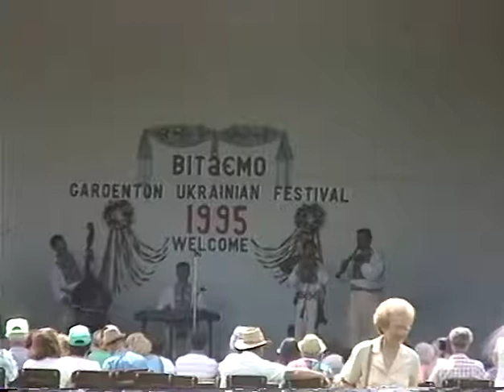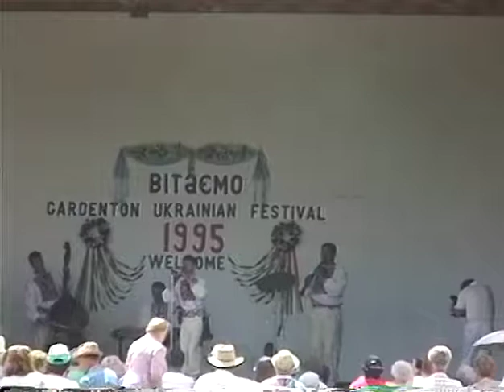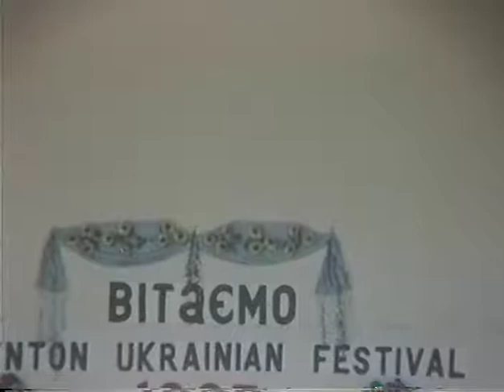Gardenton Ukrainian Festival - 1995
Ukrainian music, Ukrainian dancing, and other live performances from the 1995 Gardenton Ukrainian Festival.

Video taken by John Maruschak during his annual trip to the Gardenton Ukrainian Festival.

Tape 01 0004 avi HB q21